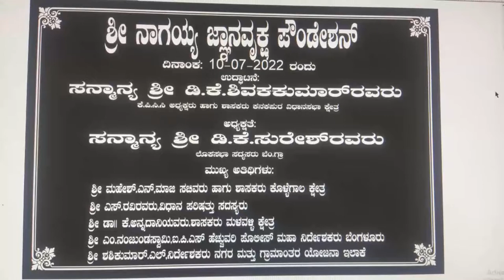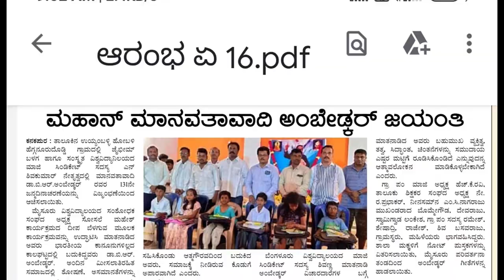Sri Nagaiah Jnanavuksha VT